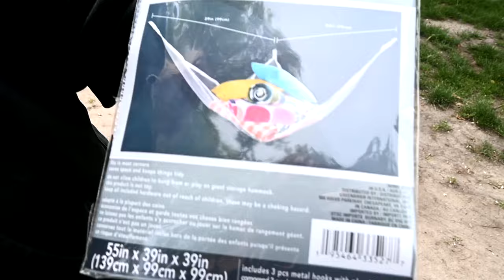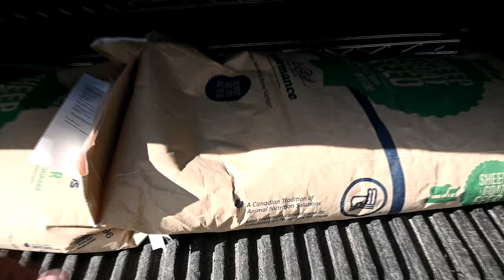Meet The Newest Member Of Our Farm!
DaybyDayVlogs
110 North Front Street - A3,
Suite #213
Belleville, Ontario, K8P 0A6
Canada